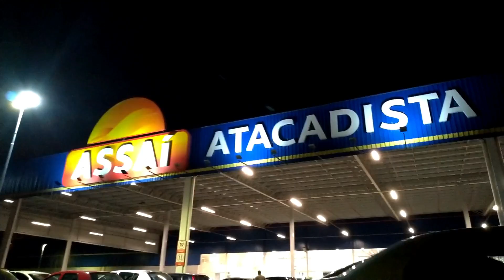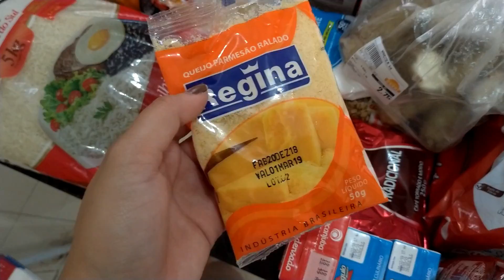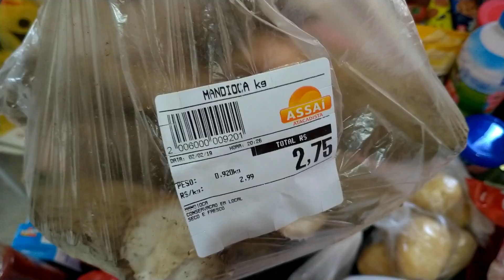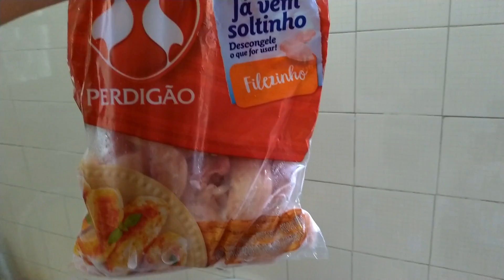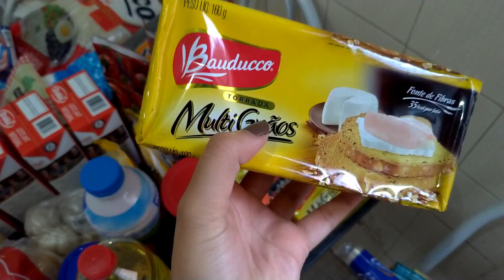NOSSAS COMPRAS DE SUPERMERCADO FEVEREIRO | Depois que Casei